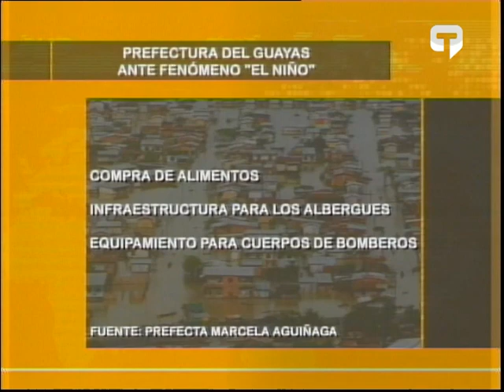Fenómeno El Niño afectará niveles del mar - Guayaquil